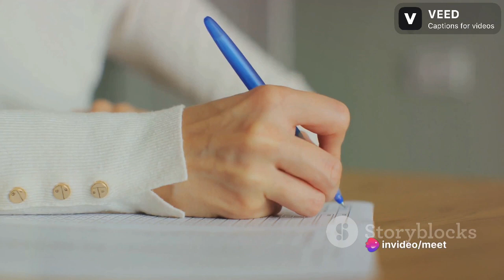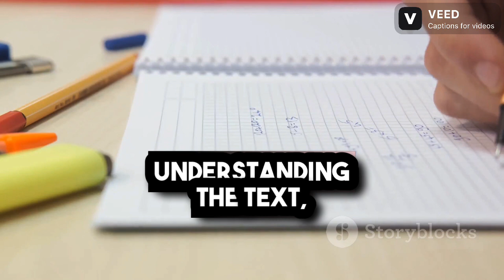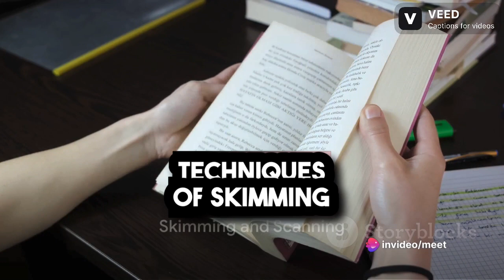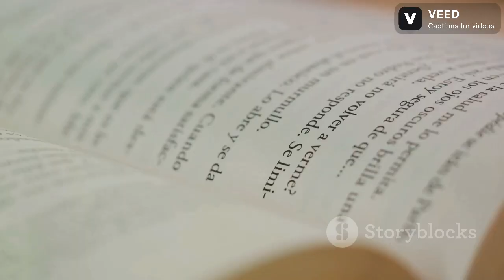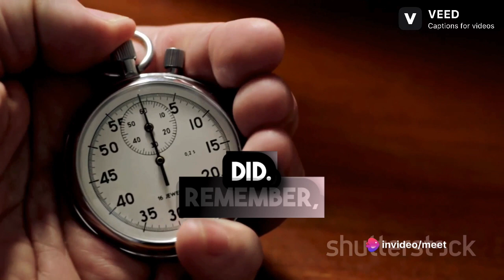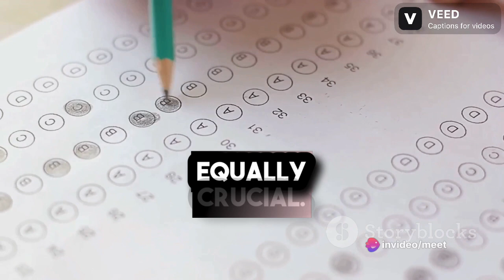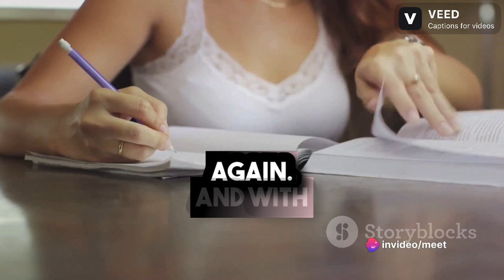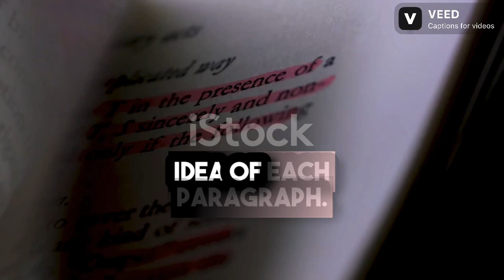Master of Ielts reading list of headings ||Ielts reading healineo class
dear sir , do not give copy right because your view give free food to homeless and illness people .If have some objection pls contacts us with email This channel content related with english , english speaking improvements,how to ielts writing along with powerful vocabulary and listening test for to improve the listening skills. English speaking vocabulary for people who want to improve and learn English speaking skills.